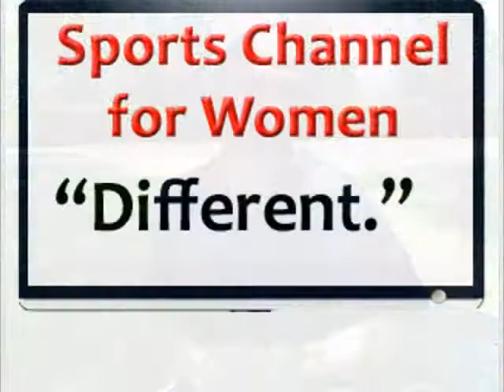Why Sports Channel for Women by Charlie Roach #7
Charlie Roach - married to an athlete and father of two athletic girls - gives his view of why the Sports Channel for Women TV Network will be a hit.